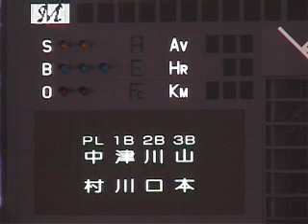2003/03/31 千葉ﾛｯﾃﾏﾘｰﾝｽﾞ ｽﾀﾒﾝ発表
千葉ﾛｯﾃvs日本ﾊﾑ(千葉ﾏﾘﾝｽﾀｼﾞｱﾑ)
2B 堀幸一
RF ｻﾌﾞﾛｰ
1B 福浦和也
DH ﾒｲ
LF 佐藤幸彦
3B 初芝清
CF 立川隆史
Ｃ 清水将海
SS 小坂誠
Ｐ 小野晋吾